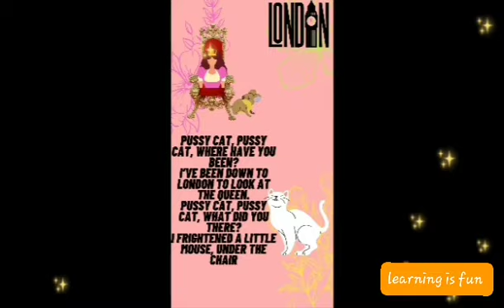Pussy cat , Pussy cat || Rhyme|| learning is fun